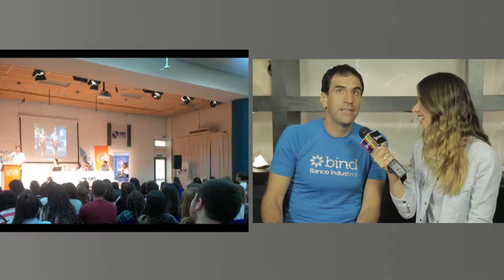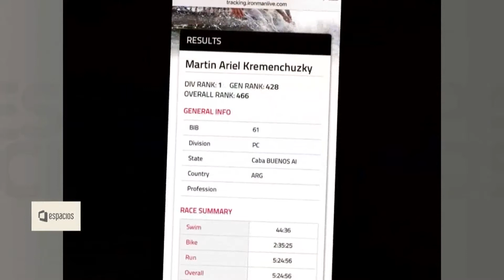Espacios 651 Martín Kremenchuzky